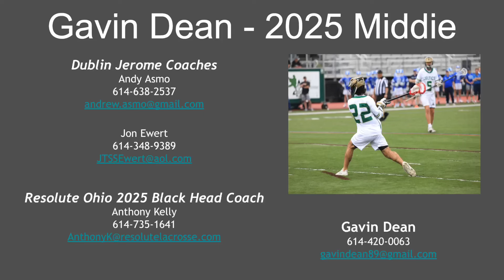Gavin Dean (Jerome 2025) 2024 Junior Year Lacrosse Highlights